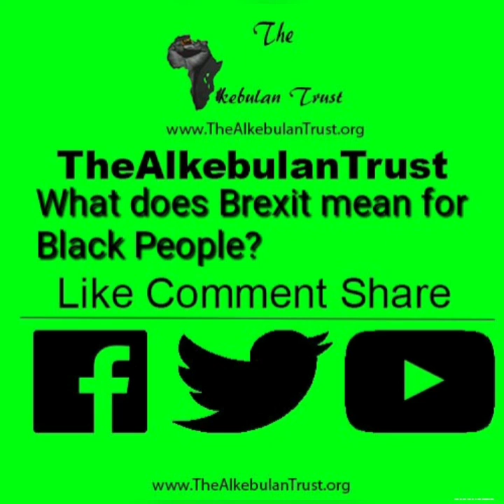What does Brexit mean for BlackPeople?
In this video Raphael Onochie aka Versatile Onochie-Obayuwana answers your question: What does Brexit mean for BlackPeople?...